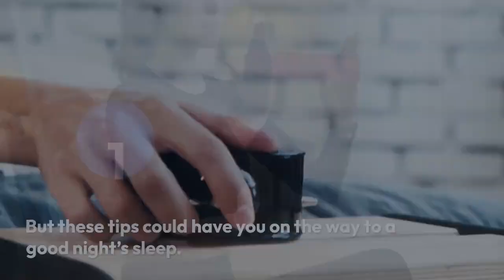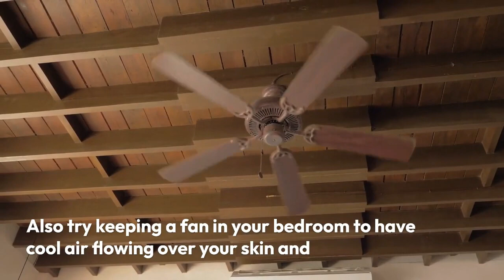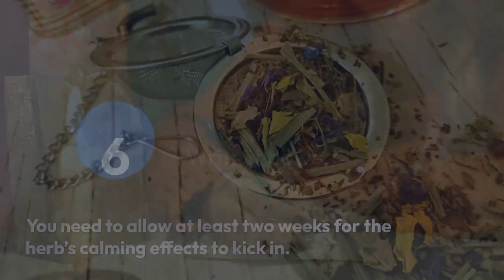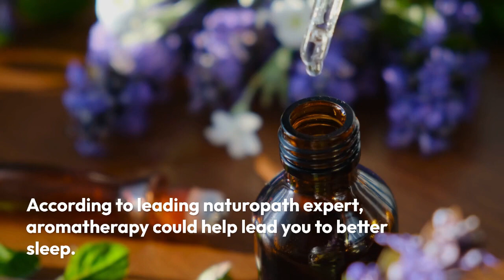7 STEPS TO BETTER REST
7 STEPS TO BETTER REST